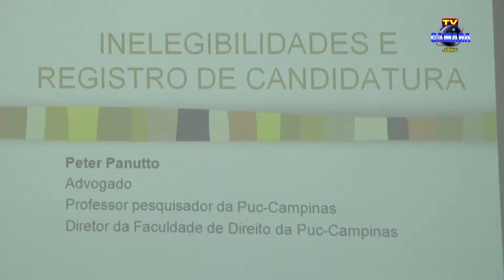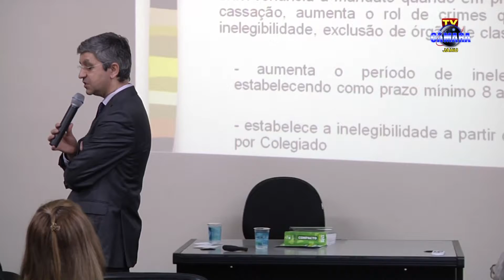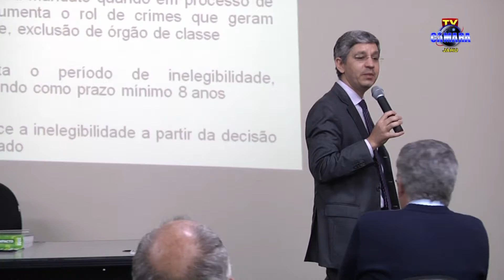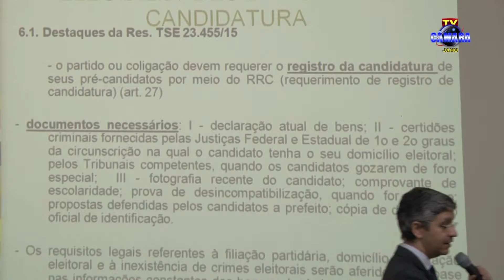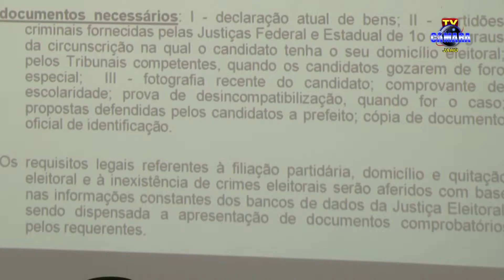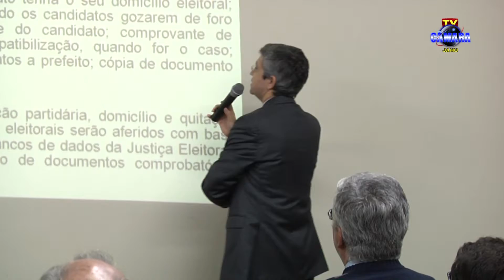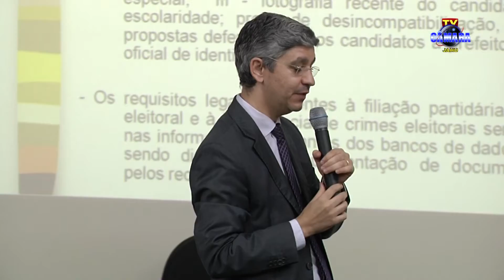OAB promove palestra sobre as Eleições 2016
REPORTAGEM: Angelo Boaventura
IMAGENS: Carlos Martins
EDIÇÃO: Beto Frassão